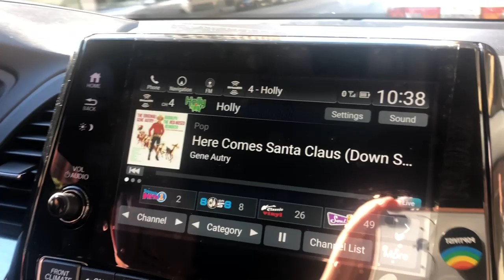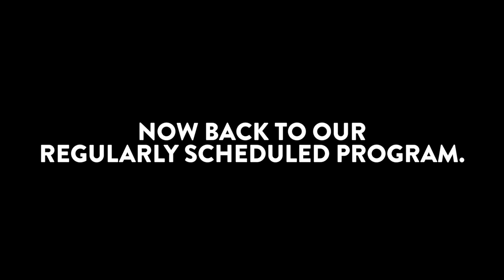BTS Modeling for Charlotte Russe with Griffin and Teala & partying w/ Desi Perkins | Vlogmas No. 4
Told you December was going to be action packed! In today's installment of Vlogmas, I do a photoshoot for Charlotte Russe, show you my DTLA studio, and then meet one of my BIGGEST inspirations, Desi Perkins (OMGOMGOMG) and... JA RULE. Mic drop.

Follow these FAB people!